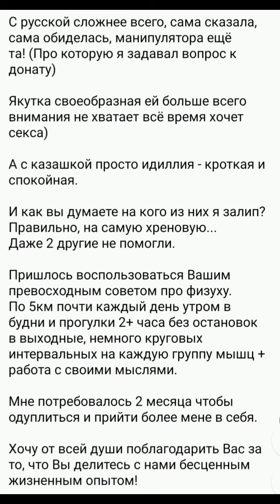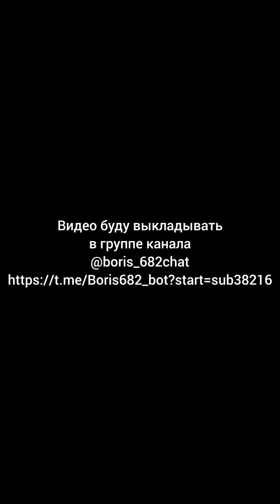Продолжаю отвечать на вопросы подписчиков моего канала в телеграм.